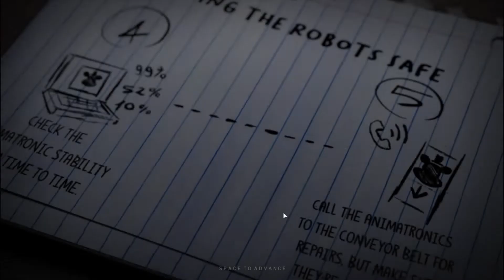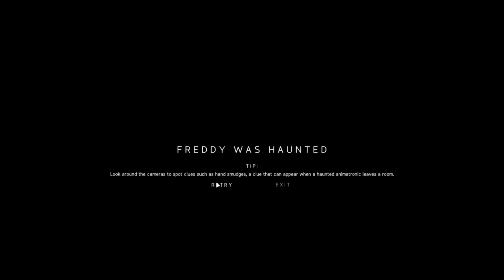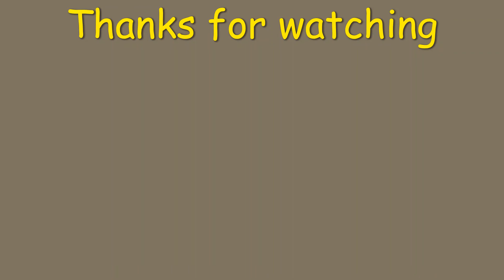JR's episode 1 || IT'S FINALLY OUT!